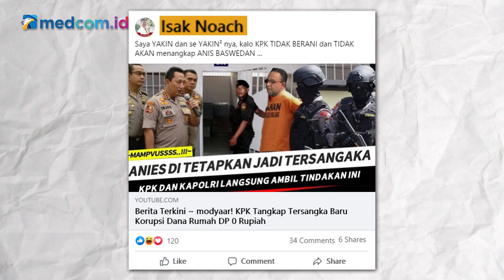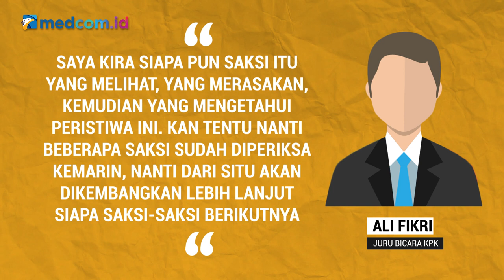[Ceki-ceki] Benarkah Anies Baswedan Ditetapkan jadi Tersangka? Simak Faktanya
Akun facebook Isak Noach turut mengunggah video dengan narasi tersebut pada 15 Maret 2021. Yuk, simak faktanya berikut ini!